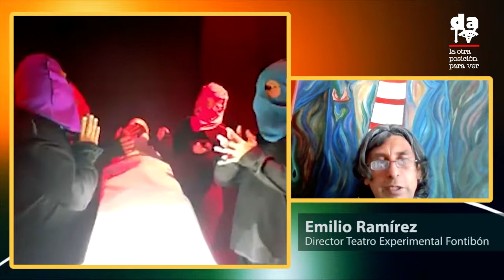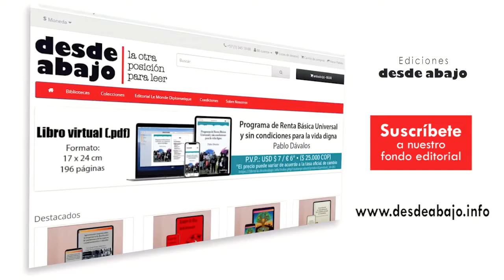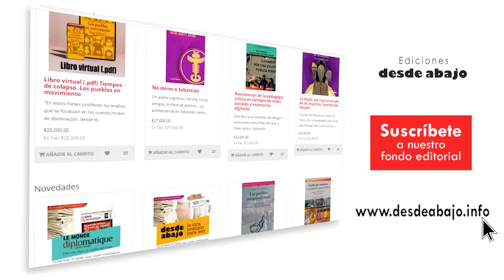Demonios II: El arte y la pandemia: El teatro.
El arte y lxs artistas no han escapado a los efectos de la pandemia. Las medidas tomadas para la prevención de la covid-19, sobretodo lo referente a la cuarentena y el confinamiento han golpeado de manera muy importante el quehacer y la vida de lxs artistas, que ya eran un sector en permanente crisis, en un marco de políticas estatales que se han dedicado a promover el arte como consumo y generador de capital, arrebatándole su quehacer crítico de la sociedad. El teatro popular y comunitario se ha mantenido como bastión de la crítica social en medio de la crisis. Para conversar sobre el teatro y la pandemia tenemos como invitado a Emilio Samuel Ramírez, Fundador del Teatro Experimental de Fontibón, un grupo que ha completado 42 años haciendo teatro callejero y teatro popular.